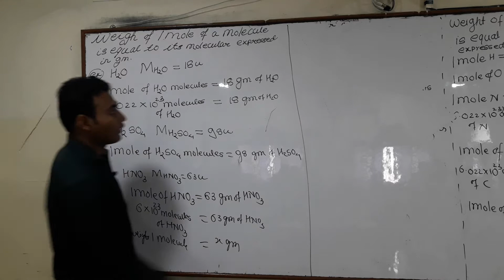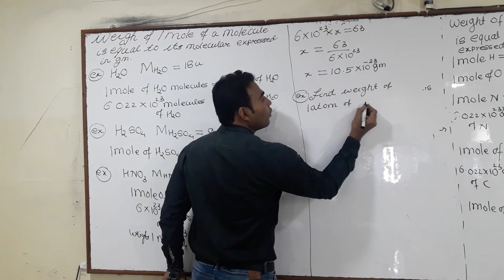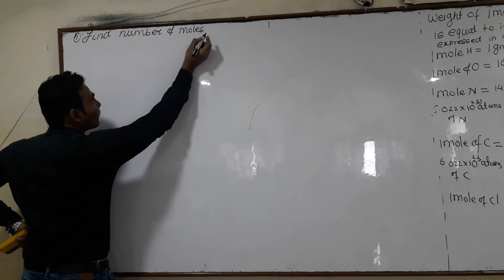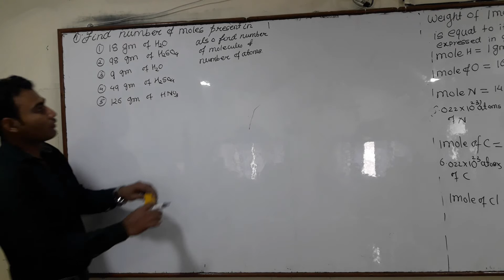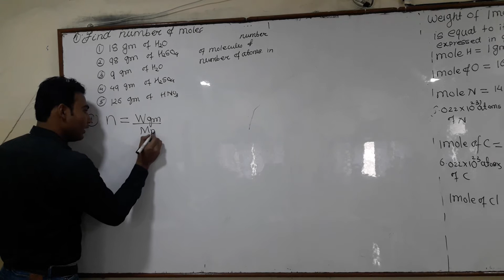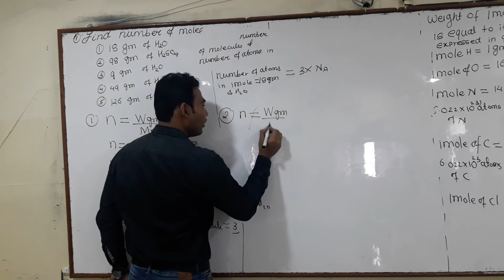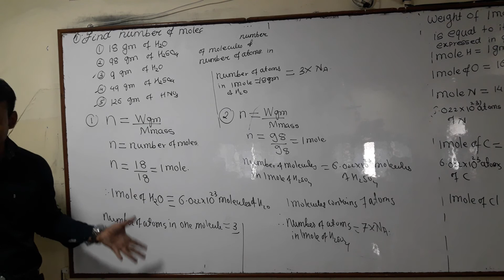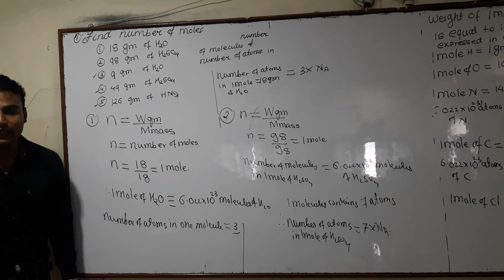Mole concept 2